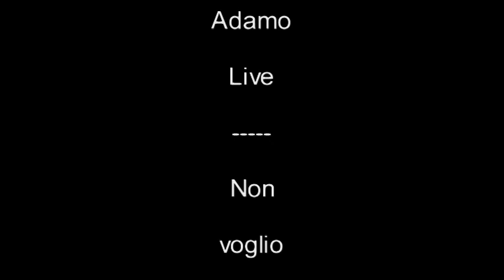NON VOGLIO NASCONDERMI PIANOBAR SALVATORE ADAMO DI NAPOLI